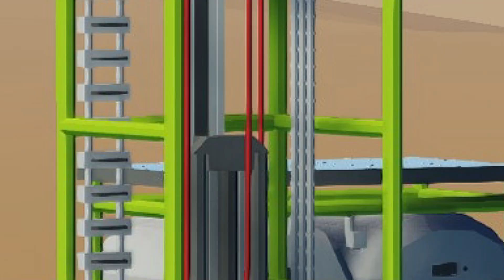Stormworks Weekly Top 5 Workshop Creations - Episode 55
Today we take a look at a BMW, A cargo hauler, a wip, and more!

⏱️TIMESTAMPS⏱️
0:00​ Intro

Extra 5
Kahrstrom's Decoration Pack 2